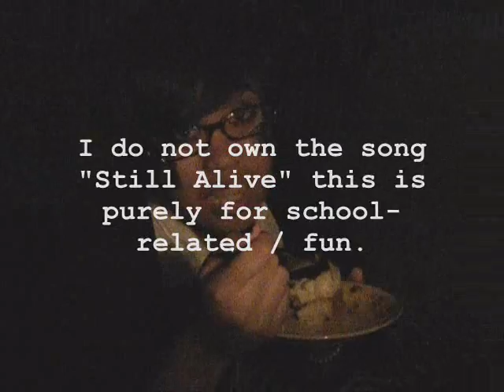Still Alive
I do not own "Still Alive" by Jonathan Coulton, as sung by Ellen McLain.

this was made as a school project, and purely for fun and laughs.
I am not making money from this.

filmed & directed & produced by me [chi yagami]
starring [recksus]

produced October 20, 09